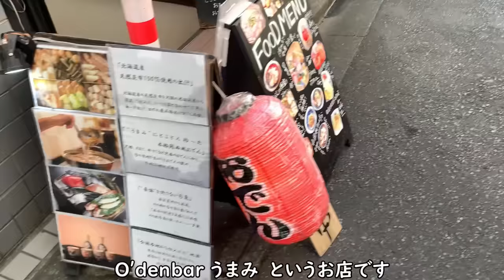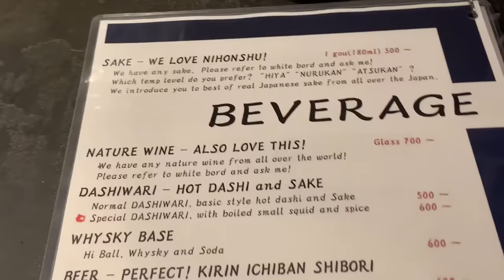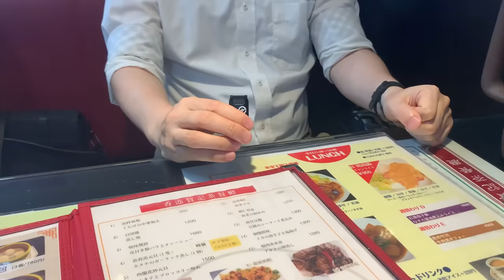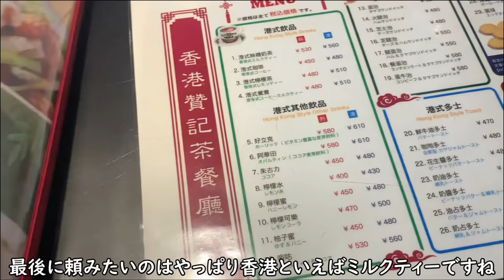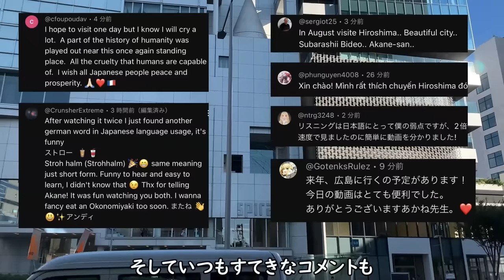【東京Vlog】おでんと香港料理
▷日本語の森@nihongonomori2013

▷RyuuuTV @RyuuuTV

▷Amber.L @amberjapanese

▷阿鮑(ｱﾊﾞｳ) @abaointokyo

♪music
2:23 AM／  @しゃろう Sharou